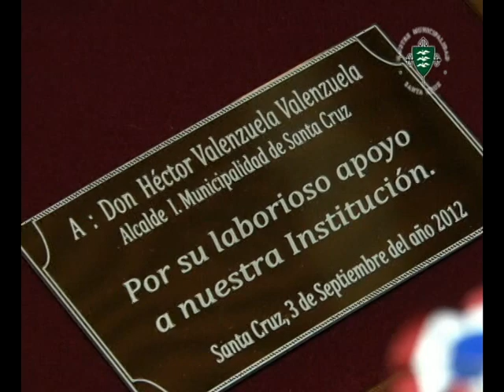NOTA RECONOCIMIENTO ALCALDE ESC LUCILA GODOY OK